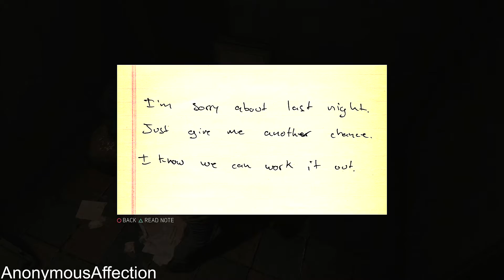Mafia 3 - Walkthrough Part 36 - Blackmail Racket: Confront Frankie Bernard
Walkthrough of Mafia 3 in high definition on the PlayStation 4.

Systems: PlayStation 4, Xbox One, PC

Developer: Hangar 13

Description:

t’s 1968 and after years of combat in Vietnam, Lincoln Clay knows this truth: family isn’t who you’re born with, it’s who you die for. Now back home in New Bordeaux, Lincoln is set on escaping a criminal past. But when his surrogate family, the black mob, is betrayed and wiped out by the Italian Mafia, Lincoln builds a new family on the ashes of the old and blazes a path of military-grade revenge through those responsible. Intense gun fights, visceral hand-to-hand combat, white knuckle driving and street smarts will all be needed. But with the right crew, tough decisions and some dirty hands, it’s possible to make it to the top of the city's underworld.